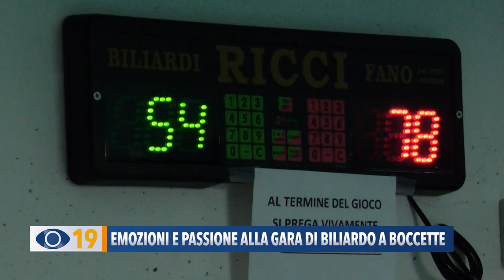Emozioni e passione alla gara di biliardo e boccette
Alla bocciofila 'La Combattente' di Fano si è svolta la gara finale di biliardo a boccette che ha visto protagonisti i 4 finalisti.